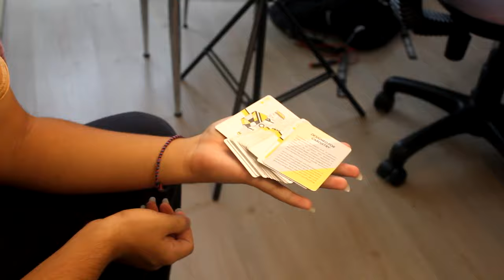Revolution Cut (tek elle deste kesme) # CBS 6# NASIL YAPILIR?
Bugünkü videoyu çekerken aynı zamanda canlı yayındaydık. Siz de eğer video çekerken arka planda neler olduğunu merak ediyorsanız aşağıdaki linkten ulaşabilirisniz.  Revolution Cut hareketi salında kolay bir hareketdir ama herkes gibi yeni başlıyorsanız başta zorlanmanız çok normal eğer hareket ile ilgili yapamadığınız bir kısım olursa bana İnstagram dm'lerden ulaşabilirsiniz elimden geldiğince yardım etmeye çalışıyorum : D